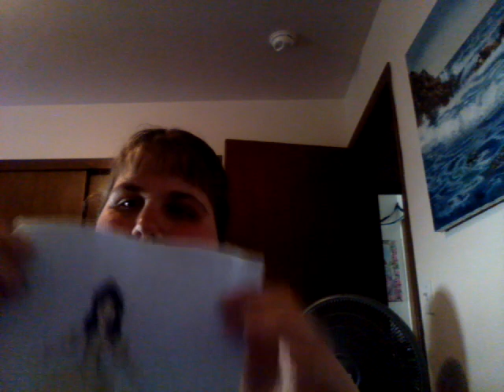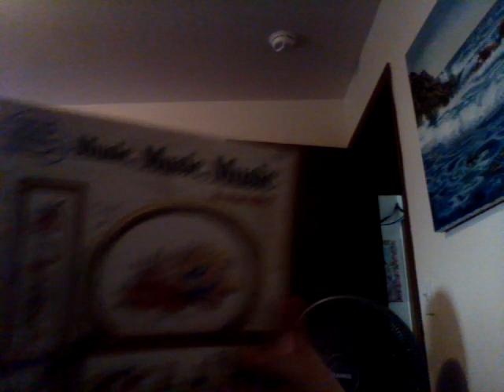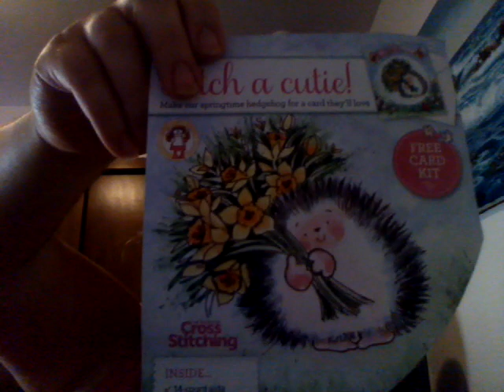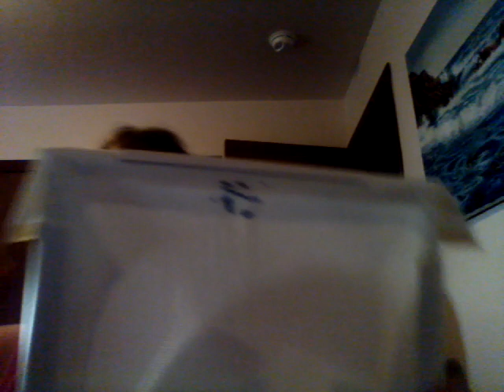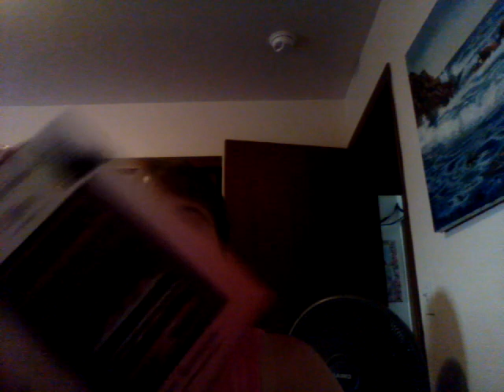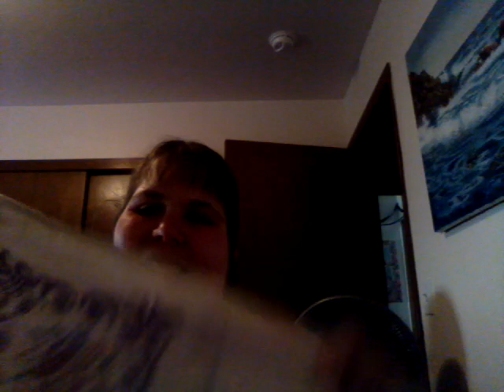Cross Stitch / Floss tube April/May Update part1